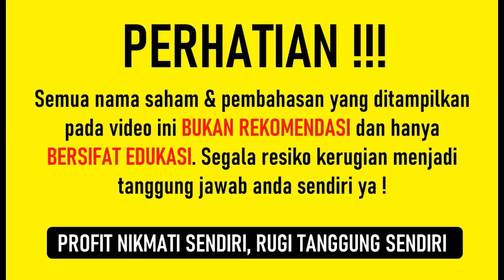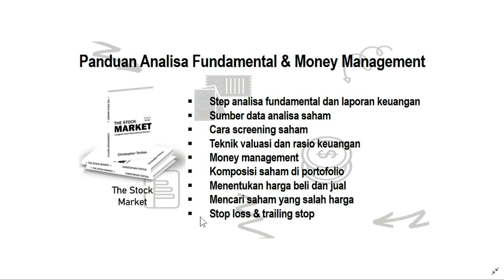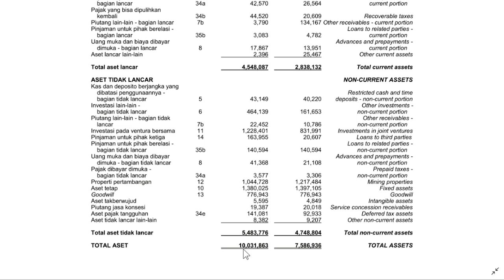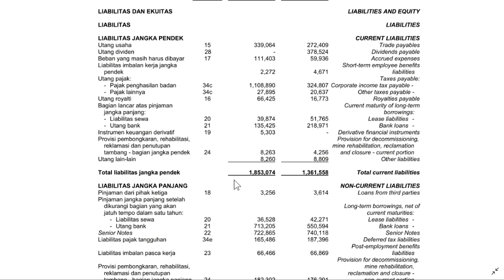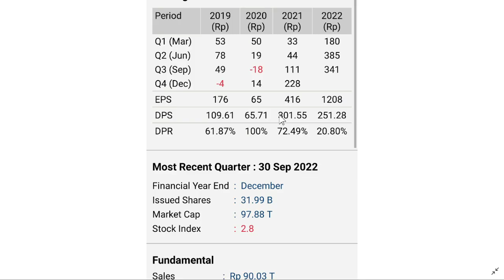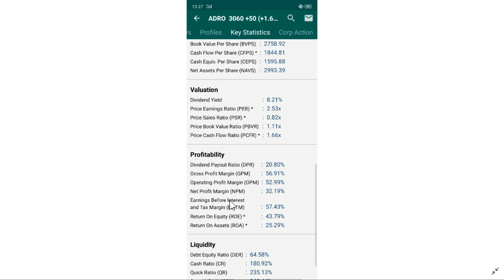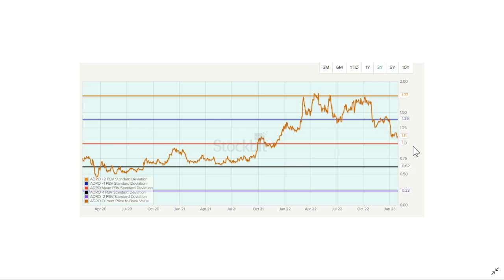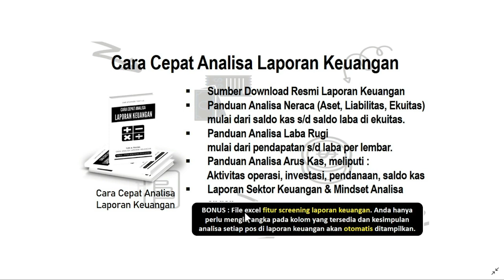Ini Buktinya : Buy & Hold Cuan Multibager Asalkan Metodenya Tepat